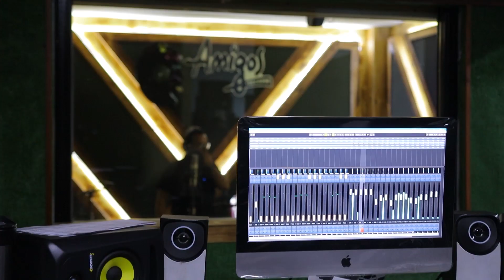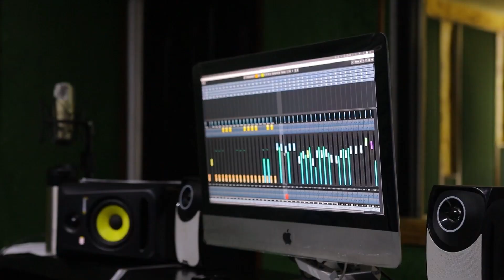Te extrañaré 💔. ft Luis Murillo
un honor colabor con un excelente artista como lo es Luis Murillo...👌. te ma de 10